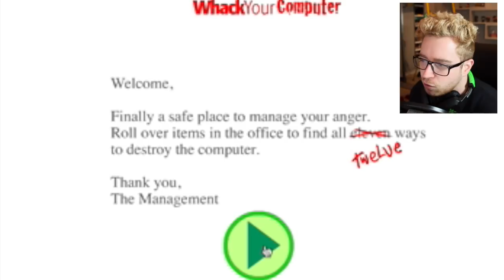FOD@-SE ESSA MERD@!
Curtiu? Clique no joinha e me faça feliz :D
Jogo: Whack Your Computer ➜

- Persiga-me!

➜ Quer me enviar uma carta ou um presente pelo correio? Endereço:
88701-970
Tubarão - SC